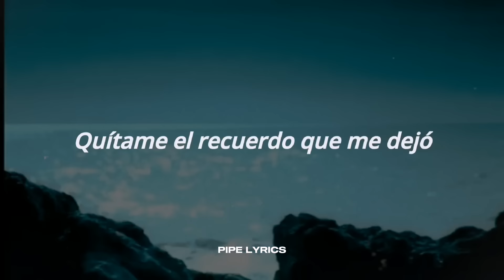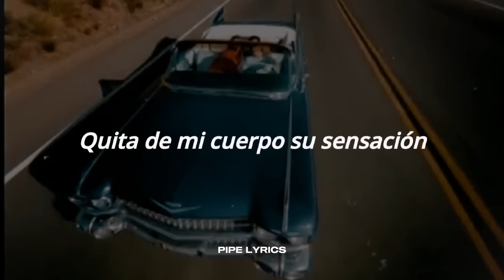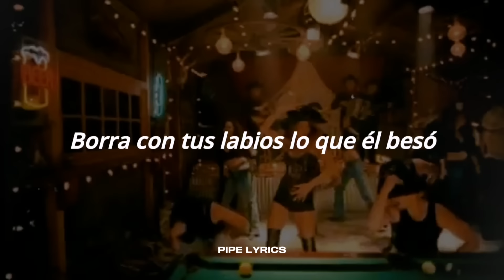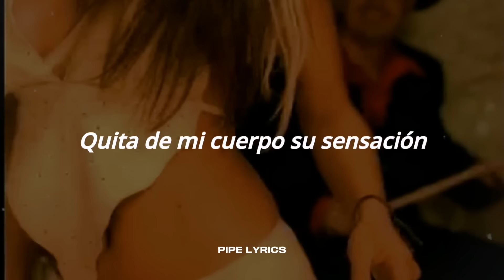Pilar Montenegro - Quítame Ese Hombre Del Corazón (Letra)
Hola chic@s!! Espero que les guste mucho mi nuevo video. 💛🌠

Letra 🎶

Quítame el recuerdo que me dejó
Quítame el vestido, destrózalo
Bájame del cielo donde me llevó
Bájame y de nuevo súbeme hasta el sol
Quítame esa idea de serle fiel
Quítame el deseo de estar con él
Déjame en la mente
Ganas de volver a verte
Quítame ese hombre del corazón
Quita de mi cuerpo su sensación
Anda quítalo tú
Anda quítalo tú
Borra con tus labios lo que él besó
Llega donde nadie jamás llegó
Anda inténtalo tú
Anda inténtalo tú
Uh-uh-uh-uh-uh
Quítame la venda que me cegó
Quítame de golpe esta obsesión
Siempre queda espacio para un nuevo amor
Siempre si el que llega es muy superior
Anda quítalo tú
Anda quítalo tú
Anda inténtalo tú
Anda inténtalo tú
Uh-uh-uh-uh-uh
Anda quítalo tú
Anda quítalo tú
Anda inténtalo tú
Anda inténtalo tú
Uh-uh-uh-uh-uh